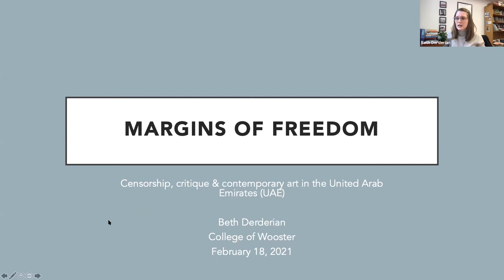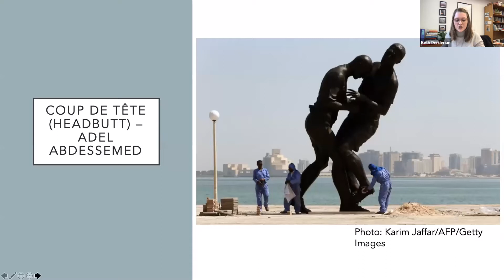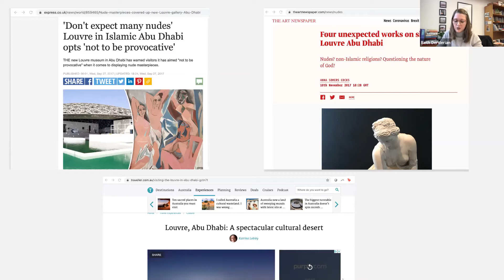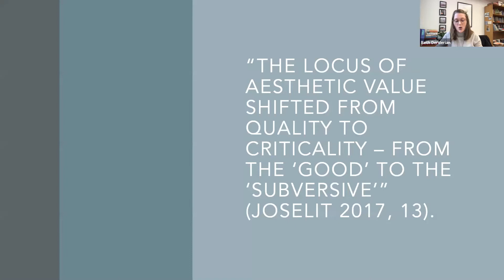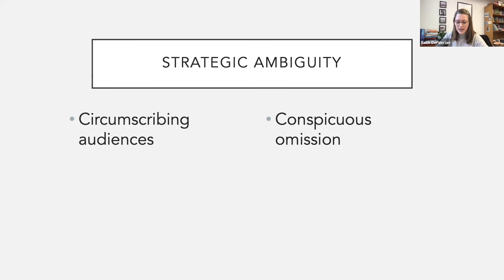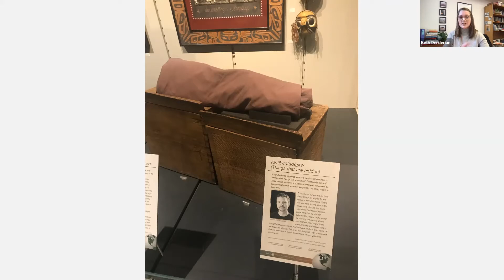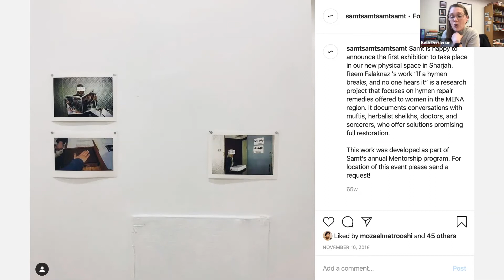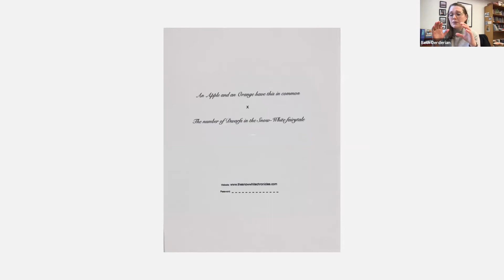CMES Colloquium: Beth Derderian, The College of Wooster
Margins of Freedom: Censorship, Critique, and Contemporary Art in the UAE
Hosted by Vish Sakthivel
Beth Derderian is an assistant professor of anthropology and museum studies at the College of Wooster. Her work focuses on politics of representation in art worlds. Her first project focused on changes in aesthetic, linguistic and social hierarchies in the Emirati art community after the announcement of plans for the Louvre Abu Dhabi. Her current work examines on traveling exhibitions of Arab and Muslim artists to the US as modes of cultural diplomacy, in particular focusing on discourses that equate the presence of art with proof of civilization and absence of terrorism. She holds a PhD in anthropology from Northwestern University, and a master’s degree in Near Eastern Studies and Museum Studies from New York University.